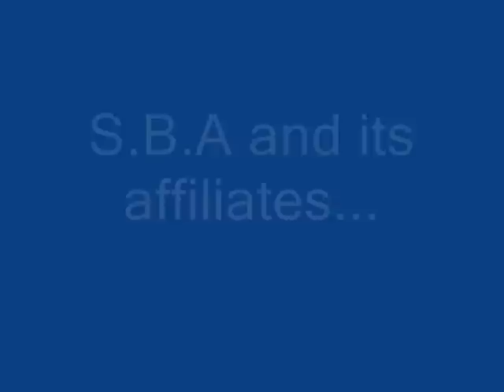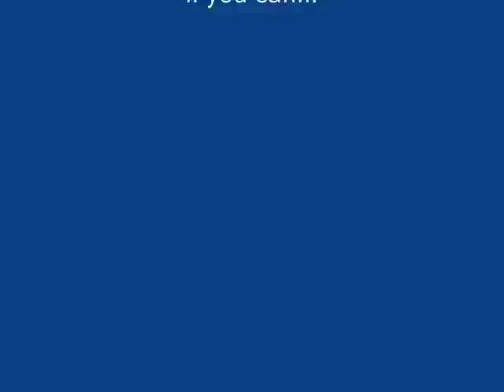sba 2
who's sba